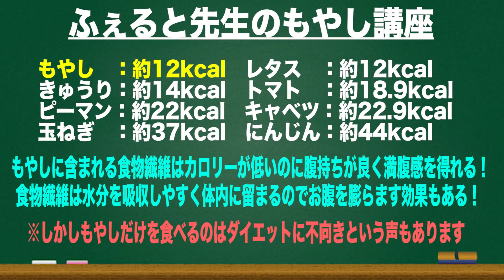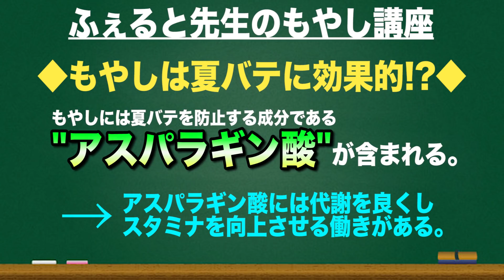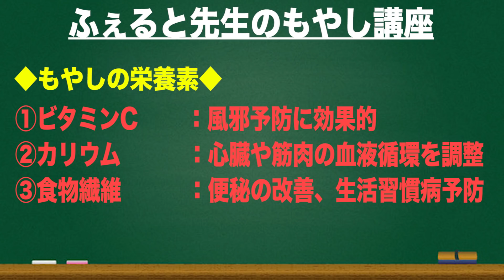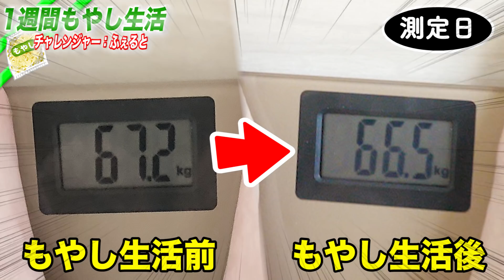【検証】１週間もやしを食べ続けたら何キロ痩せるのか？【パオパオ依頼】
パオパオチャンネルから依頼を受けたもやし生活！
結果はどうなるのか。。。？

「翻訳パートナー」になって 3つの特典をGET